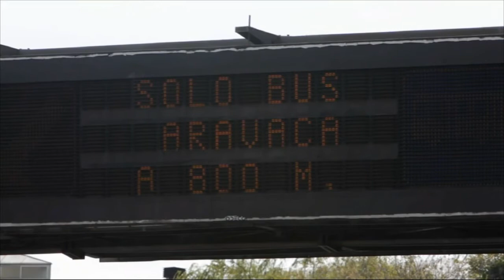Madrid : zoom sur le transport multimodal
A Madrid (6 millions d'habitants), 7 corridors permettent aux bus interurbains de rallier le centre. Chaque jour, 4000 bus transitent par le hub multimodal de la Moncloa.  Les voyageurs accèdent au métro en moins d'une minute. Grâce à une utilisation collective de l'infrastructure routière existante, près d'un million de voyageurs sont transportés chaque jour par le réseau des bus et des autocars dans l'ensemble de l'agglomération.